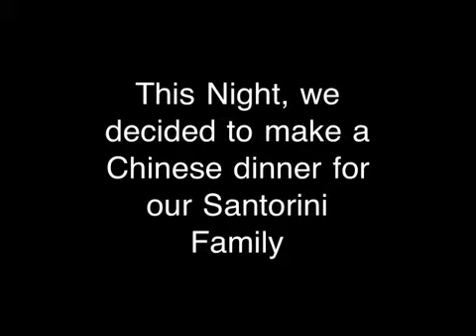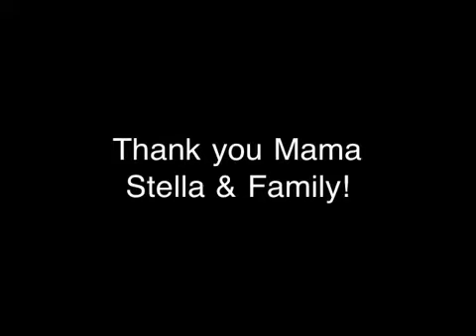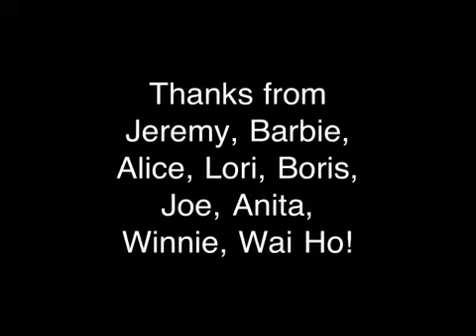The Warmest Hospitality of Santorini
We stayed in Villa Stella for our Santorini holiday!  Even we could barely communicate in Greek, but we had the most interesting and touching experience staying there!
Cook, talk, chat, dance, music, that's an unforgettable night of our Santorini Holiday!